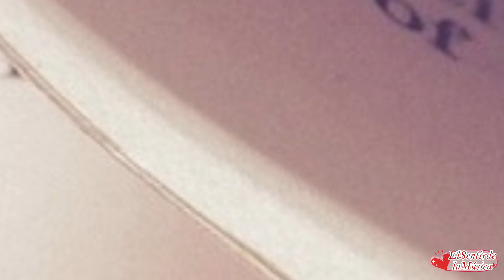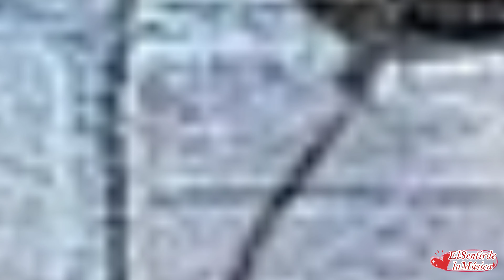Mejores Canciones de Amor Románticas | Sentimiento | Nostalgia | Para Llorar ❤️San Valentín 2023❤️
Disfruta de tu San Valentín con las mejores canciones de amor, baladas, boleros y música romántica en español de todos los tiempos. Más de 2 hora de canciones que nunca pasan de moda, interpretadas por los artistas que han llevado la música romántica a su más alta expresión. La mejor manera de vivir el día de los enamorados.

Música para llorar de amor, de nostalgia, por la sensibilidad de las canciones o simplemente para liberar emociones. Música triste pero bellísima para, como dijo el poeta, "llorarlo todo, pero llorarlo bien".

🎵⭐ CANCIONES ⭐🎵
00:00:00 Bailar pegados
00:04:28 Sereno es
00:08:26 Quieres ser mi amante
00:12:28 Tú volverás
00:16:00 A ti mujer
00:19:40 A flor de piel
00:23:18 Amor amor
00:26:32 El jardín prohibido
00:31:24 Amor de medianoche
00:35:24 Todo el tiempo del mundo
00:39:03 Eres tú
00:42:26 Yo también necesito amar
00:46:56 Aún vivo para el amor
00:50:51 Natacha y yo
00:55:18 La llorona
00:59:01 El preso número 9
01:02:29 De carne y hueso
01:05:37 Fallaste corazón
01:08:58 Nosotros
01:11:02 Alfonsina y el mar
01:15:08 Luna tucumana
01:18:44 Anoche estuve llorando
01:22:33 Amor de pobre
01:25:27 Amanecí en tus brazos
01:28:08 Ella
01:30:46 Noche de ronda
01:34:59 Historia de un amor
01:37:38 Sabor a mí
01:40:30 La barca de oro
01:43:15 Todo o nada
01:46:19 Lady Laura
01:50:25 Abrázame
01:53:41 Bella sin alma
01:57:30 Algo de mí
02:01:52 Dama del amanecer
02:06:00 Un ramito de violetas
02:10:10 Soledades
02:13:35 Sola
02:16:22 Hasta mañana
02:19:29 Piensa en mí
02:23:17 En Aranjuez con tu amor
02:28:11 Melodía de Ghost
02:31:49 Guitarra dímelo tú
02:35:47 Te Quedas con El o Te Vienes Conmigo

👉 Para escuchar más, sigue el siguiente enlace a la lista de reproducción

Dale a la🔔 ¡Habilite las notificaciones!

¡Espero que lo disfruten! ¡Gracias por apoyar el canal!